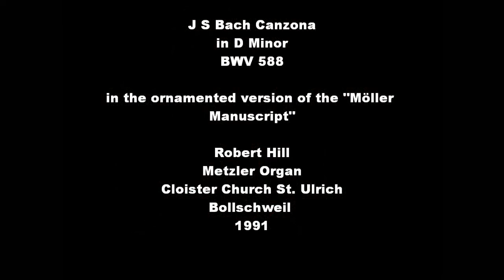J S Bach Canzona in D Minor BWV 588, Robert Hill, organ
J S Bach Canzona in D Minor BWV 588, performed with the ornamentation found in the "Möller Manuscript", by Robert Hill on the Metzler organ (in the style of G. A. Silbermann) in the cloister church of St. Ulrich, Bollschweil (near Freiburg, Germany).  Recorded live, 1991.